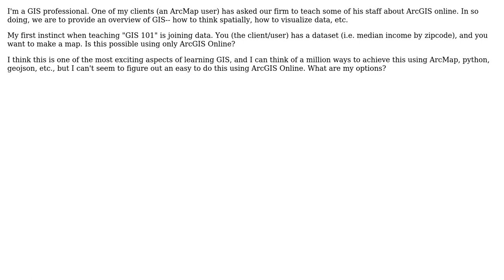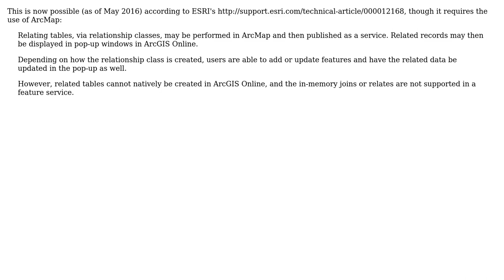GIS: Joining to data in ArcGIS Online (2 Solutions!!)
GIS: Joining to data in ArcGIS Online

With thanks & praise to God, and with thanks to the many people who have made this project possible! | Content (except music & images) licensed under CC BY-SA | Music | Images & others | With thanks to user PolyGeo user MKelly user Charlie Lefrak user brichins and the Stack Exchange Network Trademarks are property of their respective owners. You are responsible for your own actions.